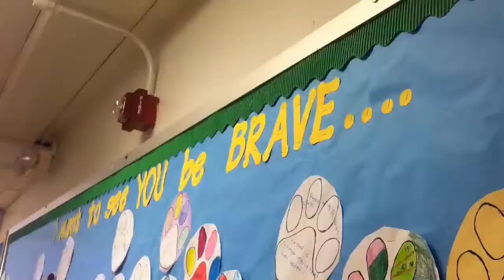West View celebrates reaching coupon book goal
Beth Blevins, principal of West View Elementary,